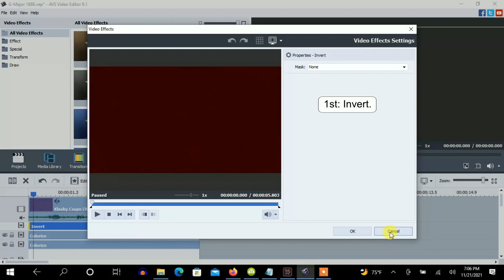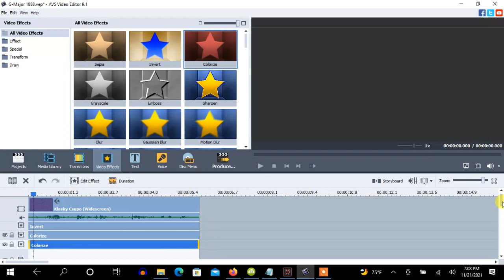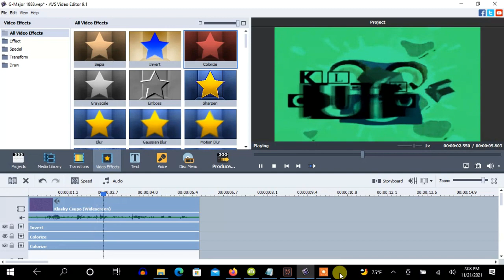How To Make G-Major 1888 On AVS Video Editor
Made on Sunday, November 21, 2021, 7:28:57 pm to 7:29:41 pm

Note: This is the original G-Major 1888 made on AVS.

How To Make G-Major 1888:

(VideoFX)

1st: Invert

2nd: Colorize

Red   :  0
Green :  255
Blue  :  0
Level :  100

After full fade.

Red   :  0
Green :  0
Blue  :  0
Level :  0

3rd: Colorize

Red   :  0
Green :  0
Blue  :  0
Level :  0

After full fade.

Red   :  0
Green :  255
Blue  :  255
Level :  100

(AudioFX)

AVS Pitches:

159
134
95

Audacity Pitches:

-8
-5
+1

Effect by DinoJacques (Jacques Gisclair)